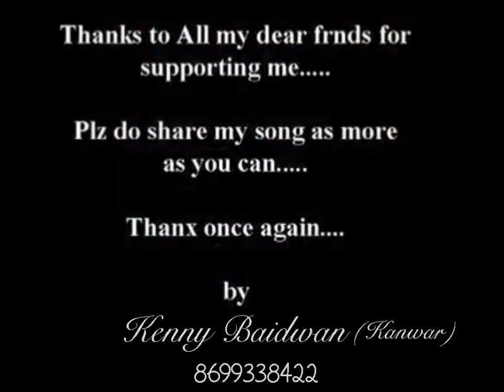Desi vs Mod-Rann ft.kenny baidwan(kanwar)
Singer:-Kenny Baidwan
Lyrics:- Kenny Baidwan
Music:- Lakhwinder Singh (macky studio)
First Single track will be uploadin more. need ur peeps...Max Shares please ..
Thanks